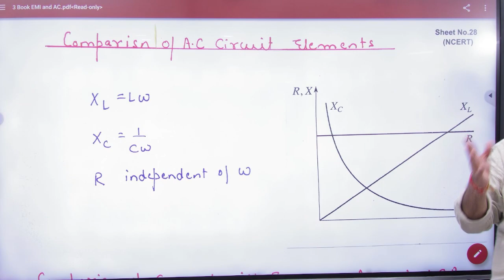3 Comparison of Ac circuit elements